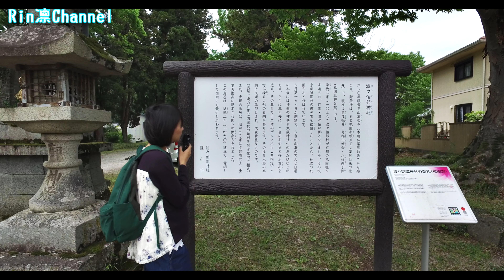【日本寺廟遊】兵庫 丹波の祇園 波々伯部神社 台湾人の寺社巡り・日本旅游 自由行 JVLOG walking at HOUKABE SHRINE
兵庫 波々伯部神社

篠山市の波々伯部神社。たまたま見つけた神社です

JVLOG walking at HOUKABE SHRINE